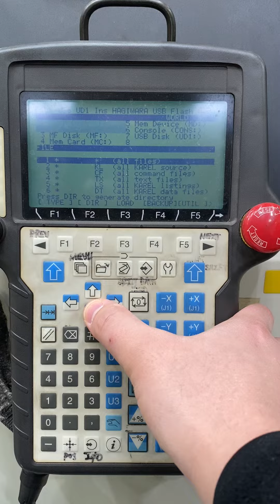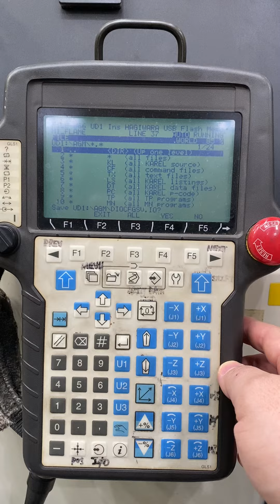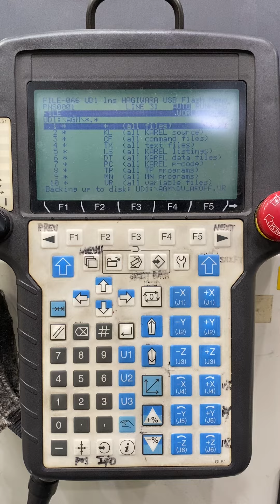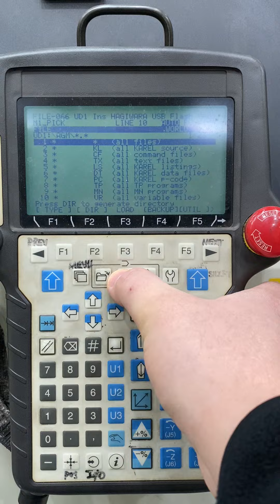Fanuc R-30iA Data Backup